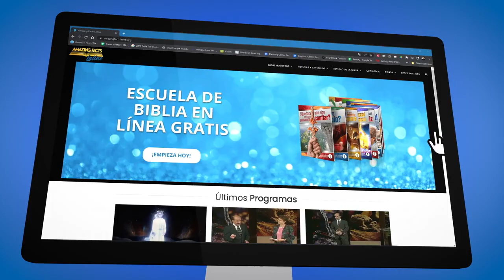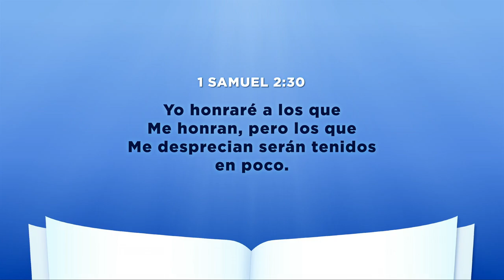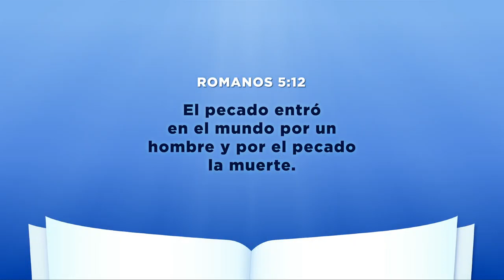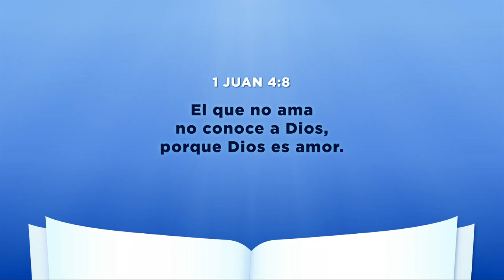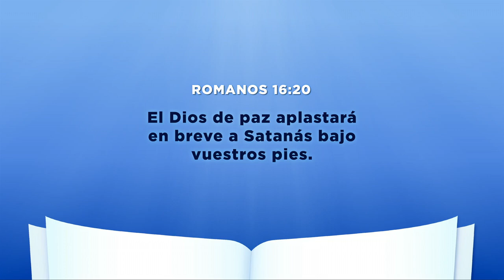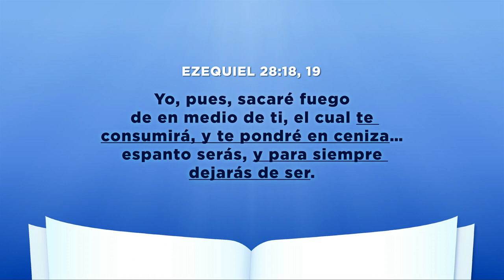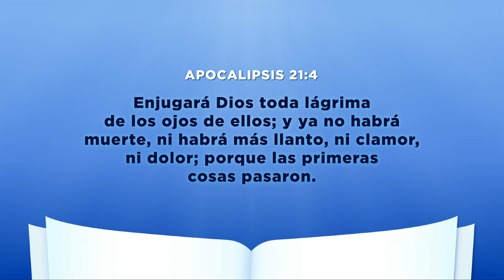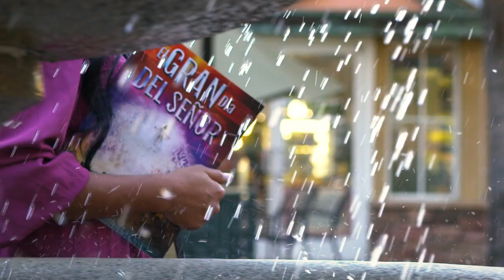05 La Caída de la Humanidad - Amazing Facts Latino (SDA)